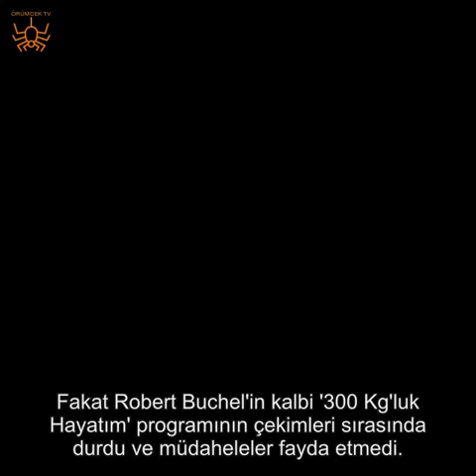381 KİLOLUK ADAM AĞIR YAŞAMLAR ADLI PROGRAM ÇEKİMLERİNDE HAYATINI KAYBETTİ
381 KİLOLUK ADAM PROGRAM ÇEKİMLERİNDE HAYATINI KAYBETTİ

"300 Kiloluk Hayatım" programının katılımcılarından 41 yaşındaki Robert Buchel çekimler devam ederken hayatını kaybetti. Hem ameliyat olup hem de diyete başlayan adam yeme alışkanlığının kurbanı oldu.